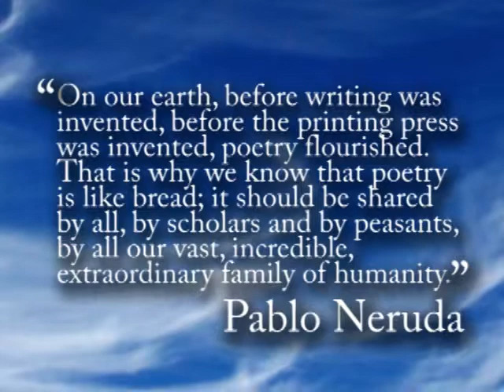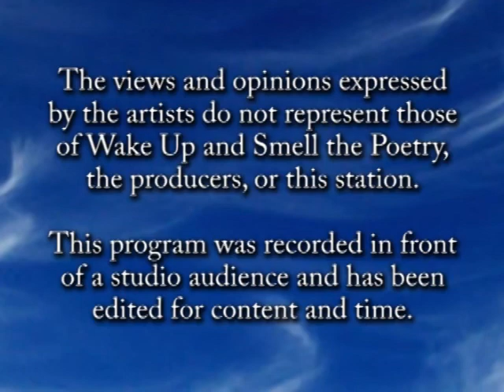Rafael Campo, December 2013